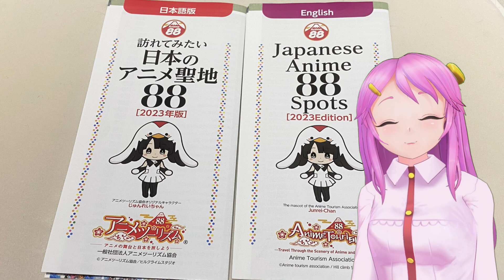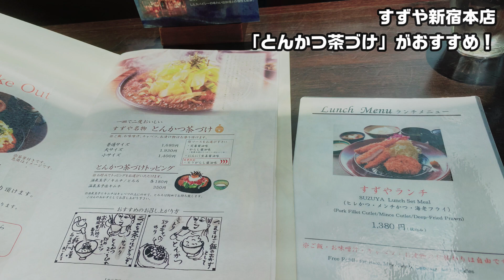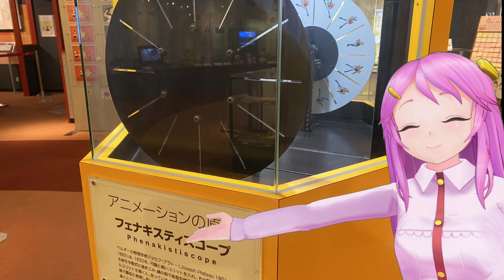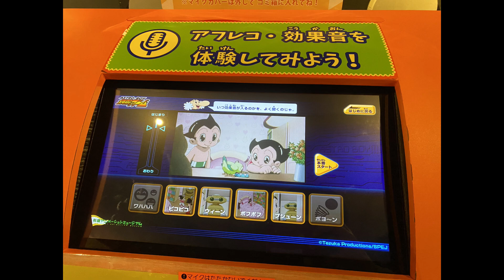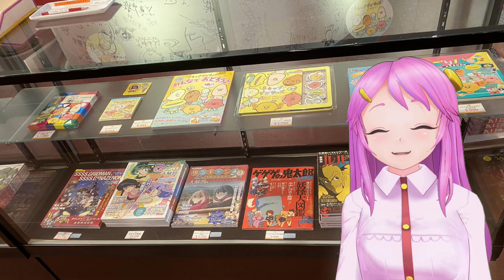東京アニメ聖地巡礼☆おきゅたんbotと行く！TOKYO Anime Place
現実と想像が交わる街、東京。おきゅたんと東京アニメ聖地巡礼しよーっ

★そらのうえショッピングモールのご当地VTuber館ではその他のご当地動画も観覧できたりするので、そちらもぜひ！

VRで楽しい未来を作ろう✨VRガイドの「おきゅたんbot / 宝来すみれ」だよ。

🏝Twitterでも楽しい話題がいろいろ！